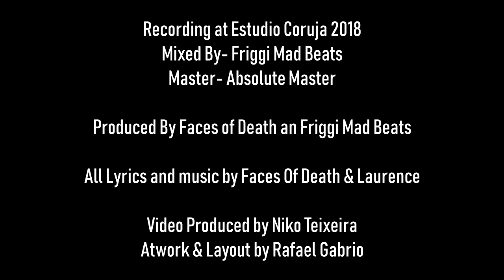Faces Of Death - Fucking Human Gods (OfficialVideo)- 2019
Faces of Death - Thrash Metal band from Brazil, formed in 1990, in 1996 interrupts activities returning in 2016. in 2017 they release the EP "Consummatum Est" and in 2018 they release the complete album "From Hell", chosen by the specialized media among the best releases.
In 2020, in the midst of Covid 19, they release second album called the "Usurper of Souls", Laurence Miranda (vocals and guitar), Felipe Rodrigues (lead guitar), Sylvio Miranda (bass) and Sidney Ramos (drums) present an even more agressive work, blending thrash and death metal. The album was among the best highlights of the year.
In 2022 the musicians Luiz Amadeus (lead guitar) and Niko Teixeira (drums) joined the band to continue the evolving professionally without leaving aside the agressiveness and brutality

Laurence Miranda (G/V)
Luiz Amadeus (G)
Sylvio Miranda (B)
Niko Teixeira (D)

Clipe gravado na Hocus Pocus, em São José dos Campos, São Paulo
Direção e Filmagem por Niko Teixeira do AudioLab Vintage Studio, Taubaté , São Paulo
Gravação - EStudio Coruja por Friggi Mad Beats
Master - Absolute Master

As imagens são fortes, mas temos que expor o que aconteceu nos campos de concentração para ninguém esquecer do que o ser humano é capaz.